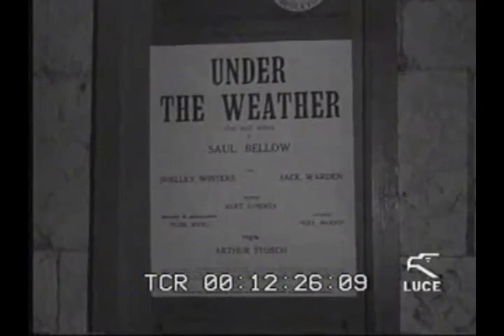Concluso a Spoleto il festival dei due mondi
Cinegiornale Radar R0058
27/07/1966
durata: 00:02:07
cromatismo: b/n
audio: sonoro